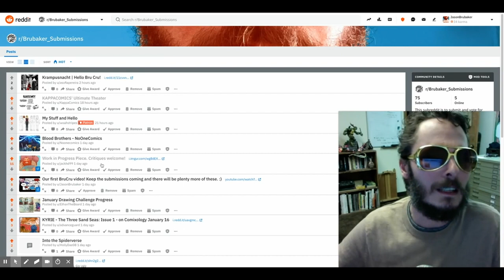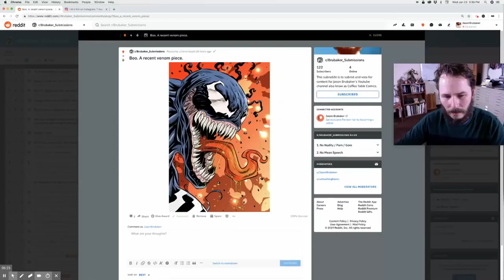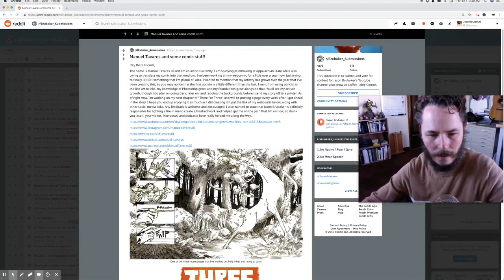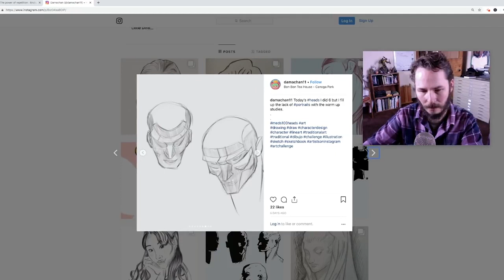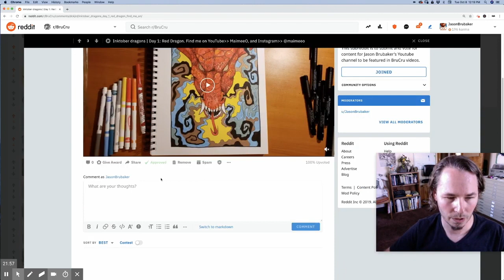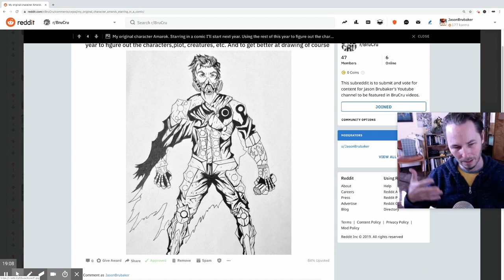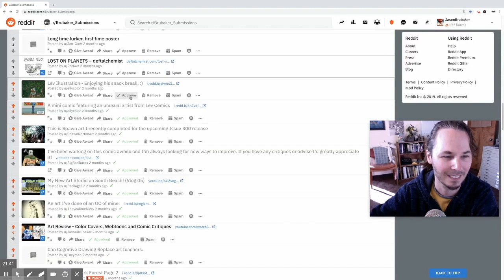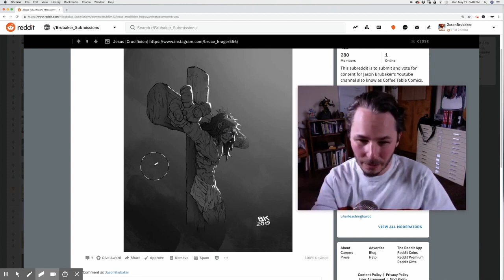Fixing YOUR Art!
Let's fix a bunch of art! And critique some webcomics too!